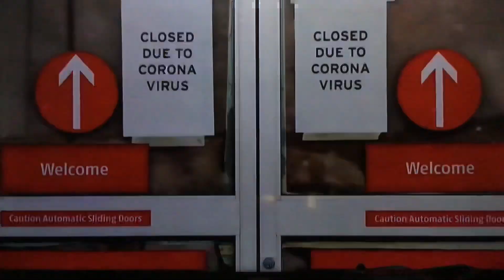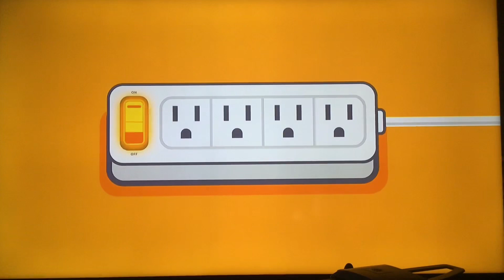KNTV NBC Bay Area News at 11am open April 30, 2020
This is the first midday newscast using the new channel 13 frequency.
Taken after the fourth hour of “Today” on Thursday, April 30, 2020 on KNTV 11 San Jose-San Francisco-Oakland, California.